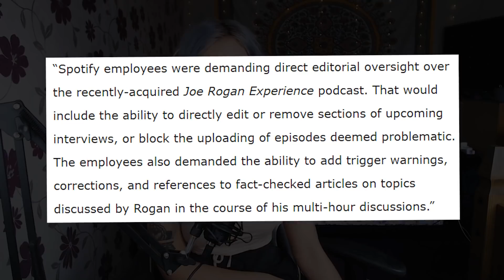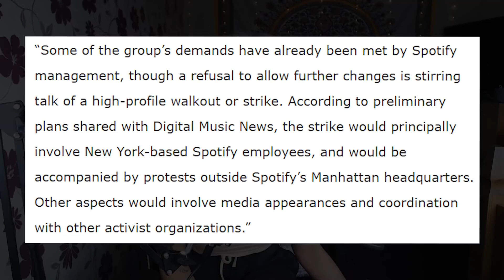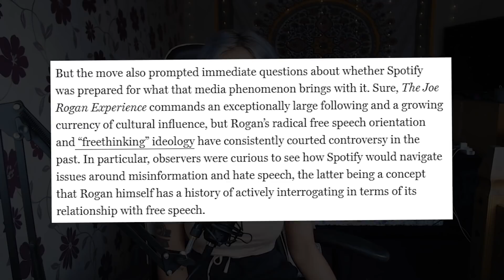Dear Spotify Employees ... Please STOP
Hopefully Joe Rogan pulls through all of this... and tbh didnt expect Spotify to be like this at all -_-

StoryFire - Mellypea

X

Songs used / Credit